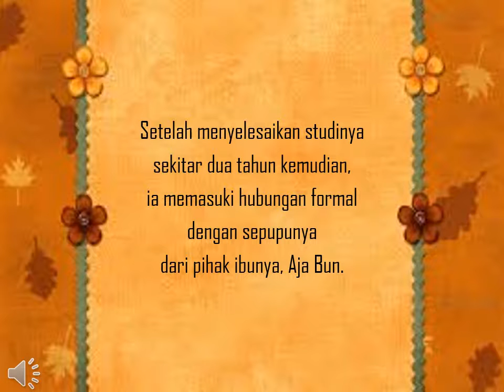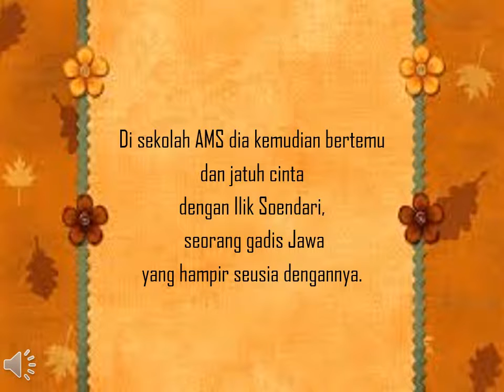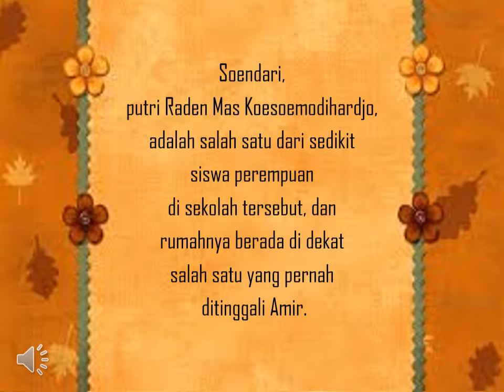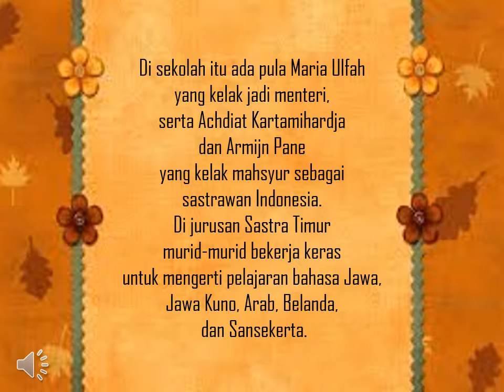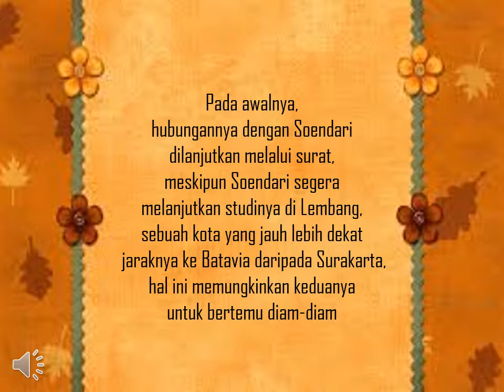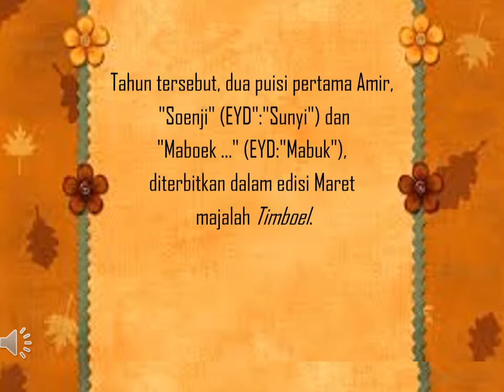Kisah Cinta Amir Hamzah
Video ini mengisahkan perjalanan cinta yang dilalui Amir Hamzah ketika di kotanya maupun ketika di perantauan. Melalui kisah cinta yang dialaminya  banyak puisi yang dilahirkannya.